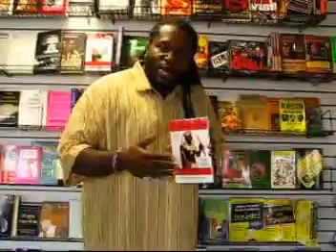Black and Nobel reality tv Quamere Sincere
WE AINT NO NIGGAS is one of the most well written history books of this century.  I would suggest you not only pick up a copy, but use it as a tool of research for you and your children.  You need to demand the book WE AINT NO NIGGAS for any school that wants your child to understand their history.  It is available for wholesale and retail